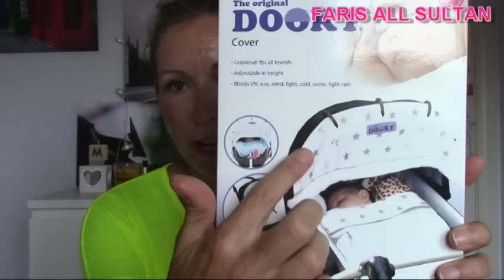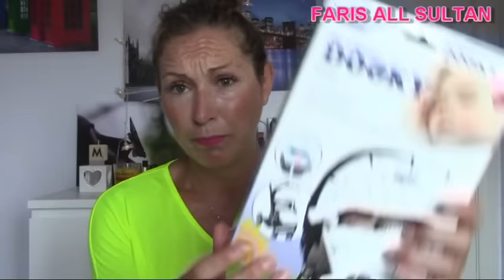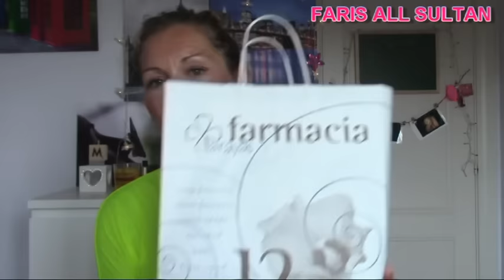HAUL MERCADONA ,AMAZON............